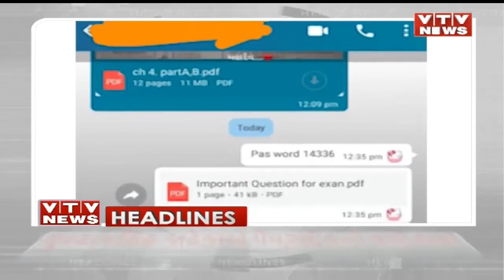News Flash! Top Headlines 08 AM | 03rd April'23 | VTV Gujarati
Top News till 08 AM | 03rd April'23 | VTV Gujarati